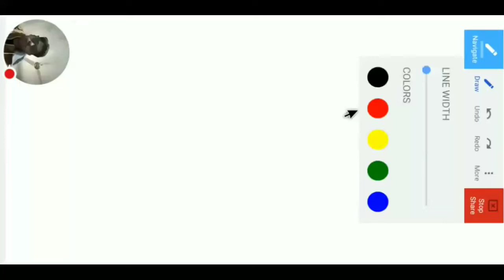परमाणु अणु और आयन Bharti bhawan class 9 chemistry (रसायनशास्त्र) chapter 3 आंकिक प्रश्न solution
Very warm to all of you on my YouTube channel RMS classes in this channel you will get daily video on related to class 9 and 10  Bihar board class 9 and 10 all subjects including science mathematics social science Sanskrit  also CBSE and other state board
Hello
in this channel you will get lot of video related to crack iit neet nda or any other highly competative exam
you will get solution of ncert book bharti bhawan book hc verma book stalin malhotra book
in this video i give you cocept of science and measurement for all hindi board .
Related topic in this Video -